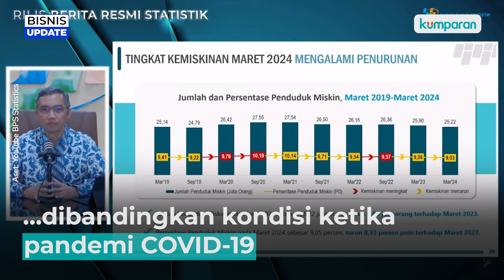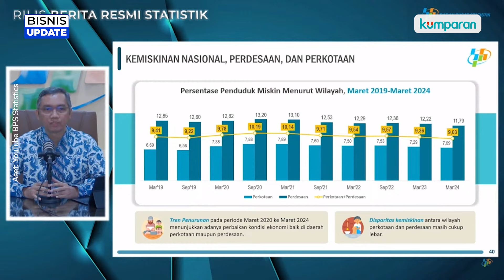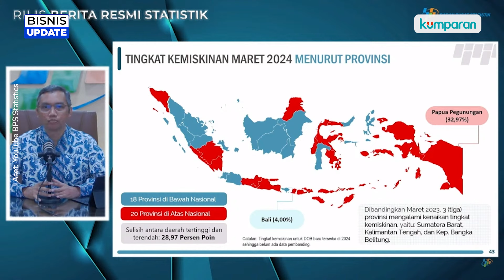BPS Catat 25,22 Juta Penduduk RI Masuk Kategori Miskin per Maret 2024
Badan Pusat Statistik (BPS) mencatat penduduk miskin di Indonesia pada Maret 2024 mencapai 25,22 juta orang. Plt Sestama BPS, Imam Machdi menyebut garis kemiskinan didorong oleh kenaikan harga komoditas pokok makanan yang cukup sebesar.

Selengkapnya simak video berikut ini.